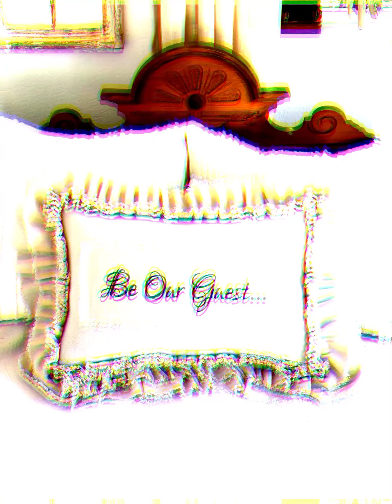Time to Build a Home Textile Collection BEE style ОБЗОР ТЕКСТИЛЯ для Дома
These designs are very much born out of a love of natural materials, shapes and textures and reflect Bee’s understated style.